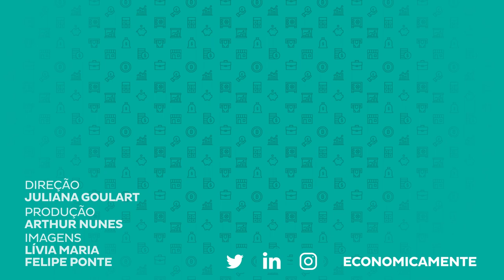Por que jogamos na loteria se a probabilidade de ganhar é baixa?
Eae Juventude! Hoje vamos responder a seguinte pergunta, "Por que jogamos na loteria se a probabilidade de ganhar é tão baixa?", somos amantes ao risco? Assista o vídeo

Cursos SolutiON
Gestão de Cursos Sucroenergéticos